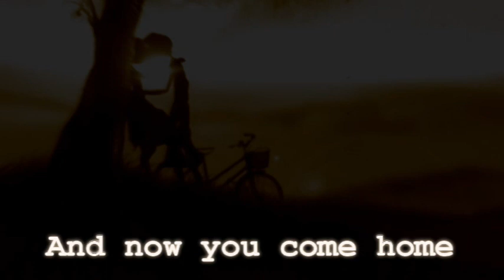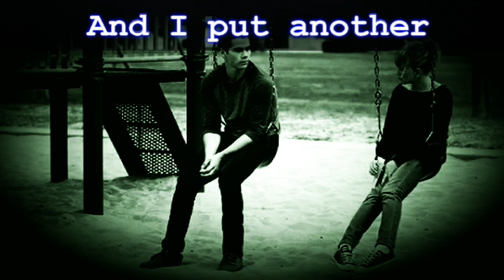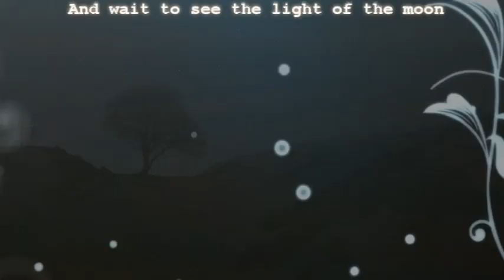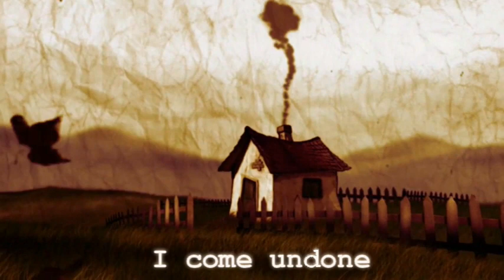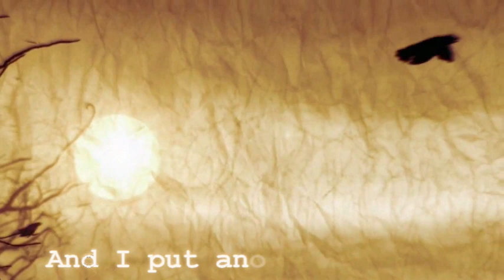Beth Hart - Picture in a Frame (with lyrics)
I put another picture
Of you in a frame
The one of you and me
When I got your name
We set up shop
At the old johnson place
You had sunshine on your face

So until you come home
Until you come home

These dreams
Live beyond the dark
Give unto the heart
And wait to feel the light of the moon
These dreams
Have every shade of blue
With every part of you
Of simple afternoons in your arms
So I dream
And put another picture in a frame

Sipping bourbon
And hanging out by the pool
Loving every minute, laughing hard
And actin' a fool
I had a lotta good times
With ya baby come home
It's hard to live all alone

I know you'll come home

These dreams
And wait to see the light of the moon
These dreams
So I dream
And I put another picture in a frame

But pictures fade away
So I'm dreaming of the day
You'll come home

These dreams
Wait to feel the sun
I knew you were the one
I come undone
But I like it that way
These dreams
They hang around the heart
And fire light the dark
I felt it from the start in your arms
So I dream and I wait